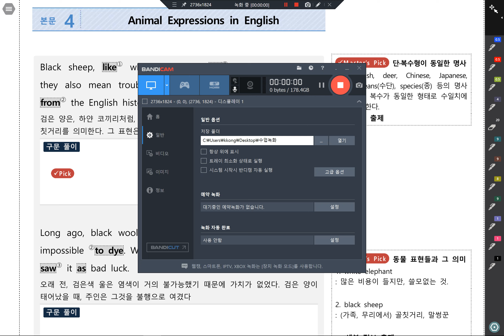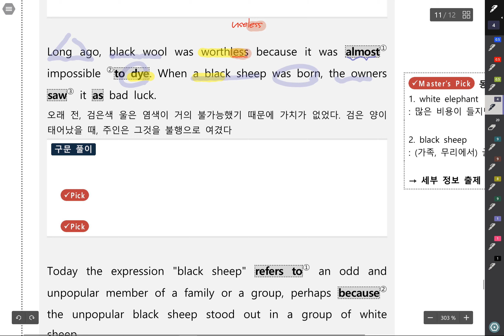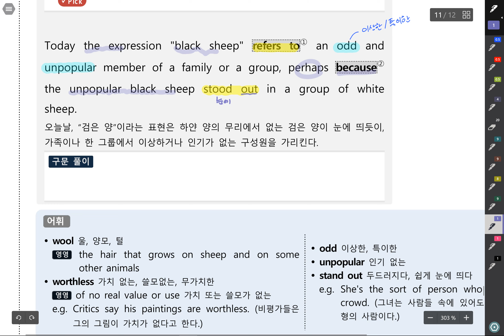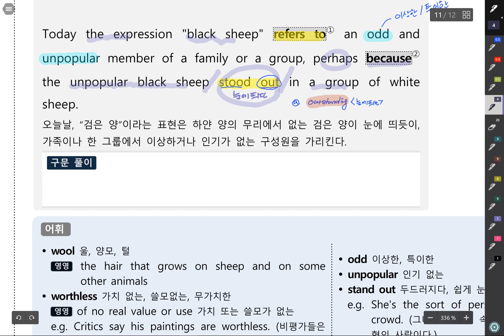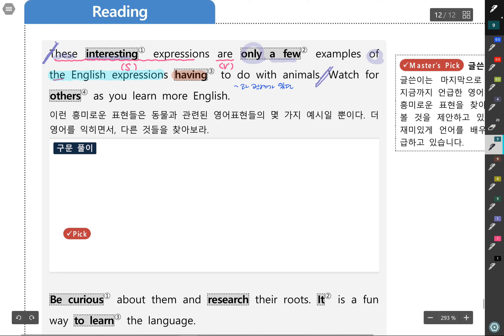18 고1 시사박2 4